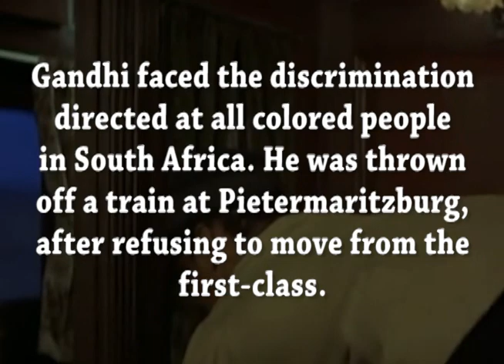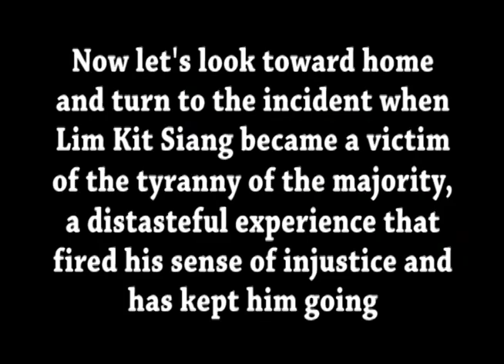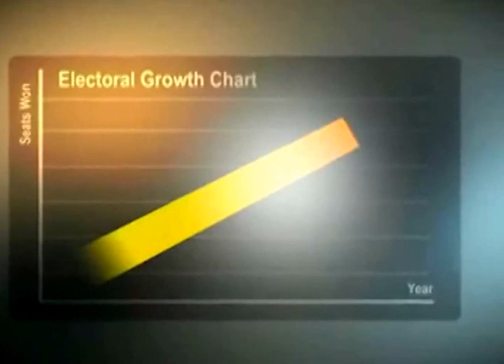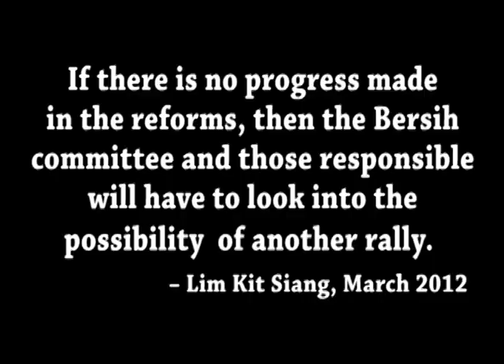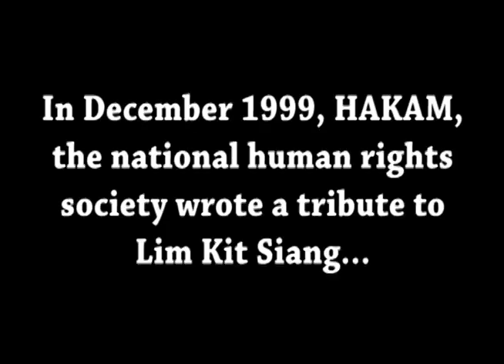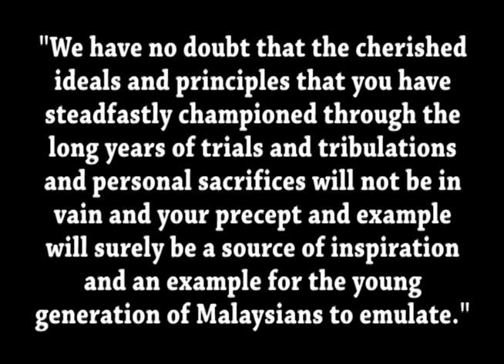Lim Kit Siang, the Mahatma Gandhi of Malaysia